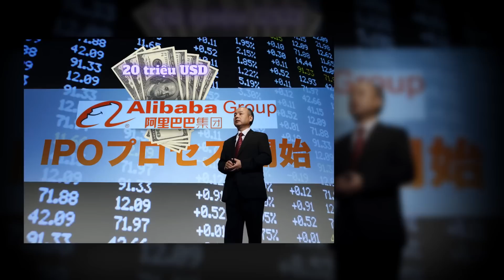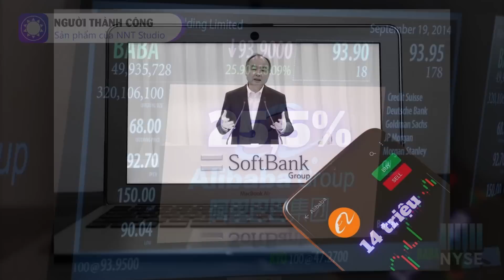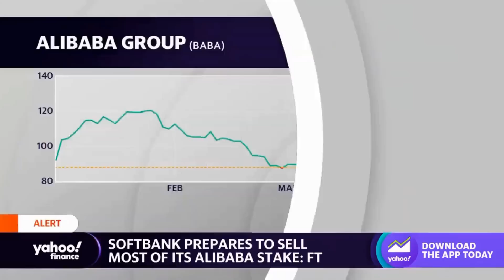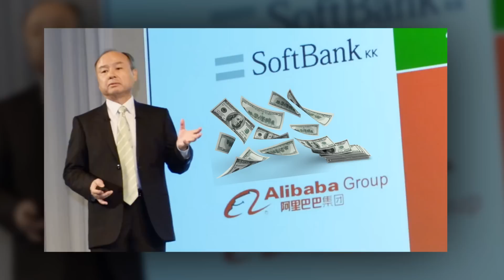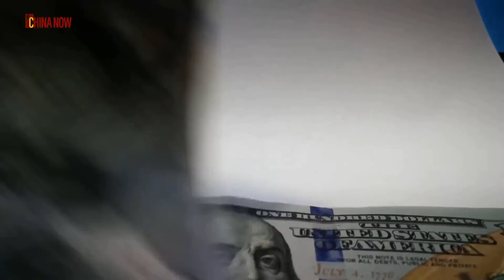Tình bạn tan vỡ giữa Jack Ma và Masayoshi Son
Mối quan hệ bạn bè và đối tác kinh doanh của hai vị tỷ phú Jack Ma - cựu chủ tịch Alibaba và Masayoshi  Son - ông chủ SoftBank đã tồn tại hơn hai thập kỉ. Cả hai sở hữu tập đoàn riêng, từng đầu tư vào lĩnh vực kinh doanh của đối phương và giữ chức vụ quan trọng trong hội đồng cấp cao của nhau. Tuy nhiên những năm gần đây, cả 2 có dấu hiệu “cạch mặt” khi liên tục rút lui khỏi công ty đối phương. Thậm chí, ông Masayoshi Son còn có động thái thoái sạch vốn khỏi Alibaba – nơi từng mang lại nguồn lợi nhuận khổng lồ cho SoftBank. Vì đâu mà mối quan hệ giữa hai vị tỷ phú càng ngày càng xấu đi? Hãy cùng Lê Yến tìm hiểu trong video này nhé.

Nguồn: viettimes.vn, cafebiz.vn, genk.vn, ndh.vn